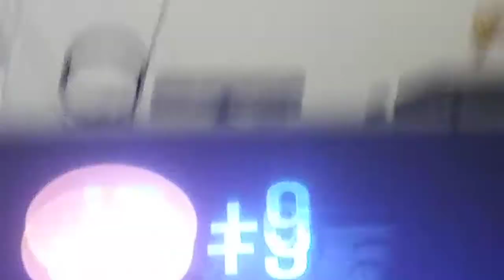Minor GTA 5 online blooper car door